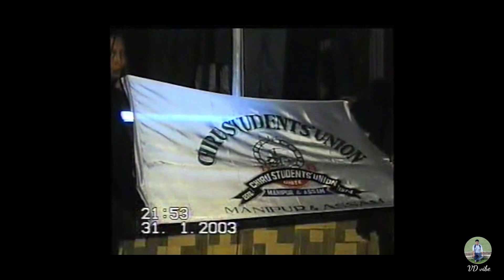Legends of 90's | Chiru Singers | Students Conference 2003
(L) Pu Tory Jatak      Lamdangmei

Pu VD James            Lamdangmei

Pu MS Rengneilien   Budon Chiru

(L)Pu SR Bijohn         Charoi khullen

Pu Abel Rumun         Bungte Chiru

Pu LD Rengngaklien Budon Chiru